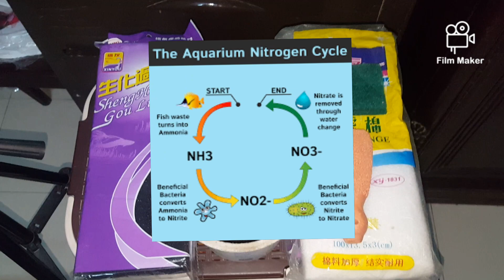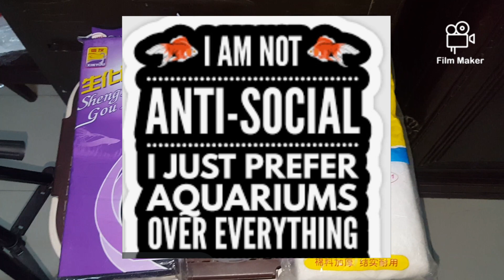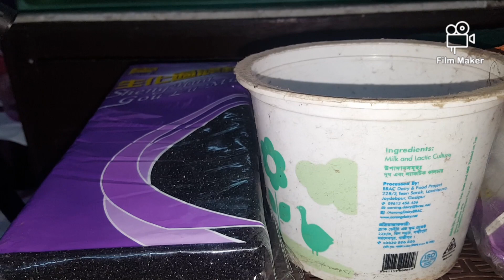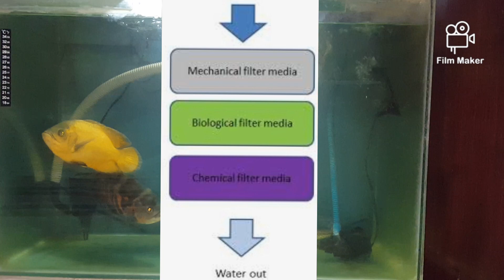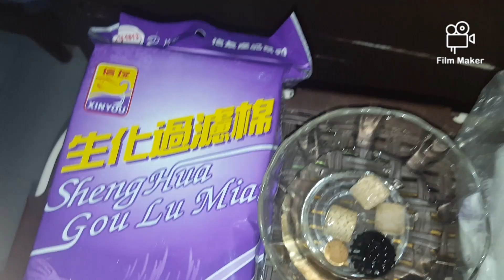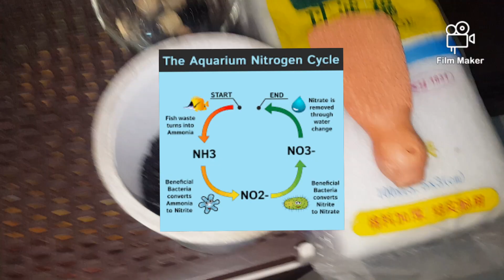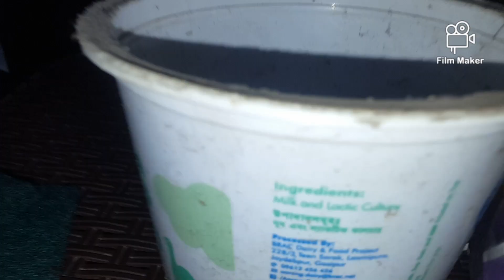||$0 cost media?| Full guide on Mechanical/ Biological / Chemical media's ||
বিভিন্ন ধরনের $0 cost media
Full guide on
Mechanical/
Biological /media's
Chemical/ সম্পর্কে এখানে বলা হয়েছে সস্তা ধরনের মিডিয়া আমাদের কিভাবে ক্ষতি করতে পারে এবং এগুলো থেকে আমাদের কিভাবে দূরে থাকা উচিত সে সম্পর্কে এখানে বলা হয়েছে এবং পুরো সম্পূর্ণ ভিডিওটি দেখার অনুরোধ রইল কারণ এটার মধ্যে A2Z ফুল নলেজ দেওয়া হয়েছে ধন্যবাদ সবাইকে

The Grasping In-Depth diy projects ,Aquarium projects, Gaming, Covid-19 Awareness, Education and Inspiration.